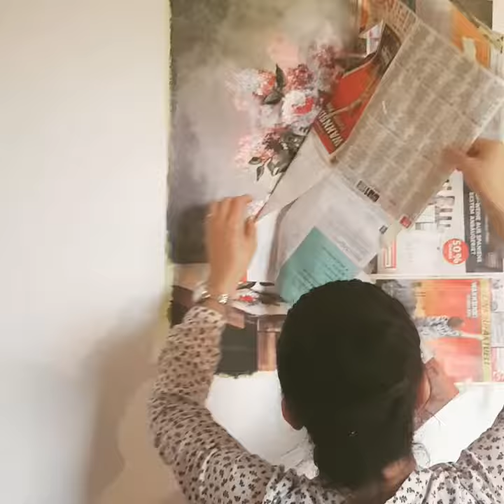Art Araz_suleiman